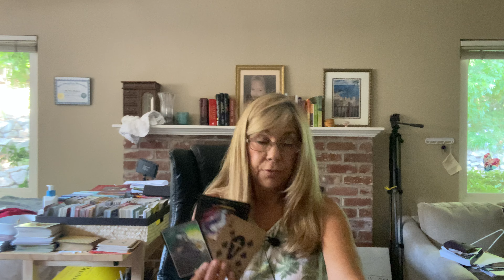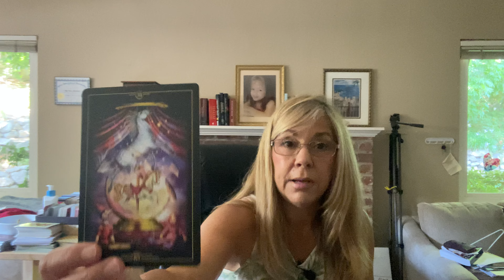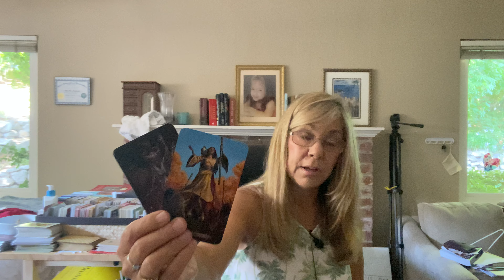CAPRICORN~THEY'RE COMING COMMITMENT~SEE YOU AS The Best Catch !! August Tarot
I offer BOTH Psychic Readings & Tarot Readings.  They Are a lot of fun, I recommend getting the combination with both.  They are offered separately, too.  They are normally done live on the phone which makes it more personal.  videos are done on request.  Here are the payment links: